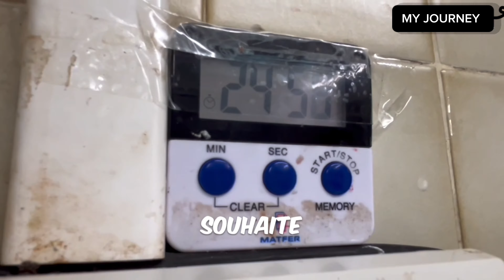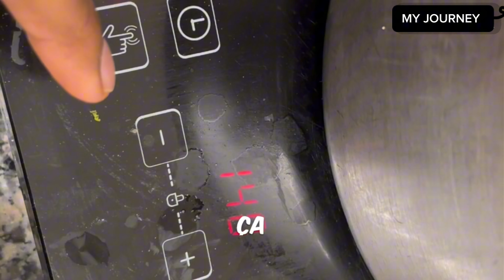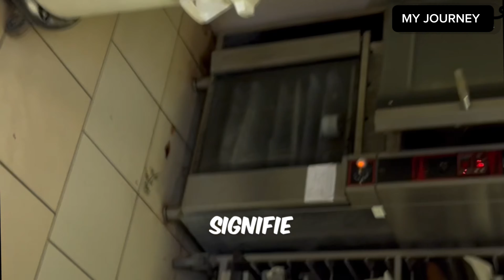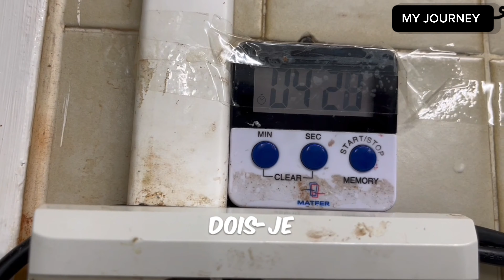How to make brownies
Explain in Telugu it’s only work in foreign countries sometimes
May be it’s work in your city once try it